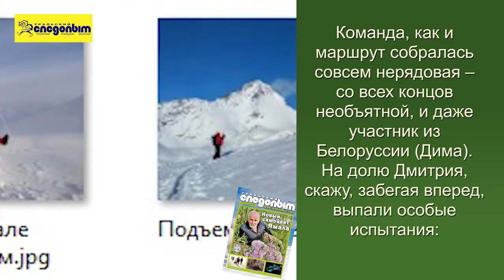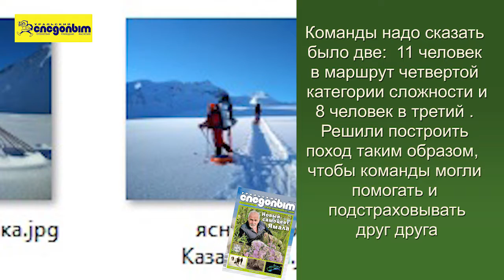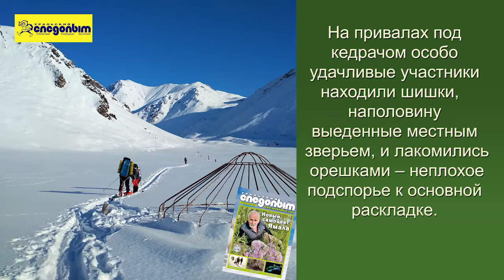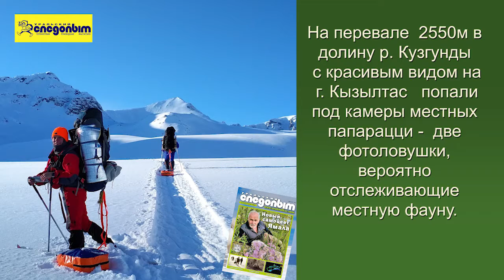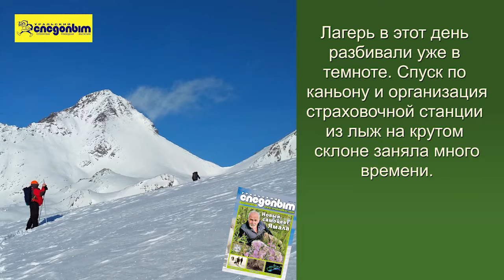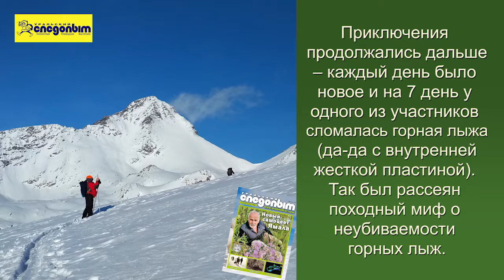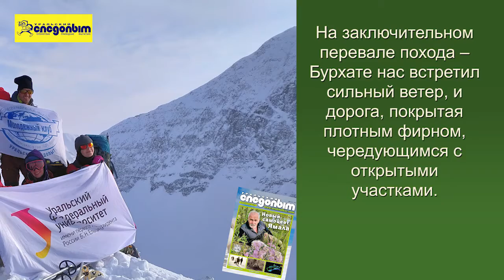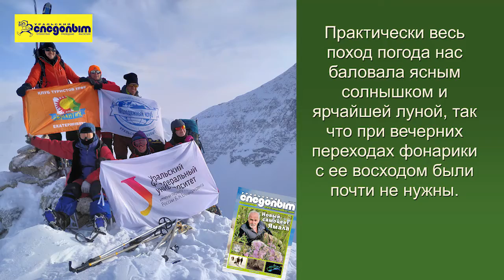УМ неизведаный сарымсакты